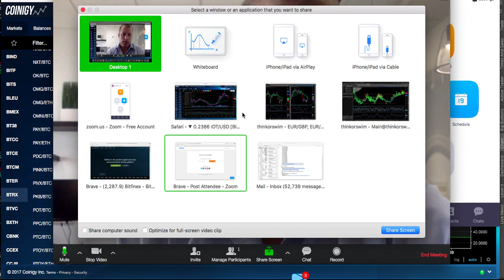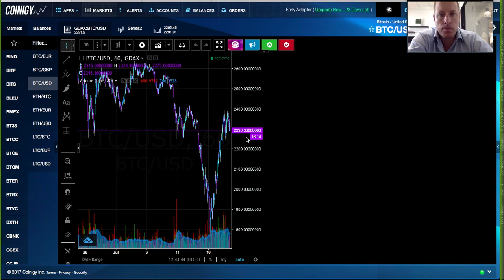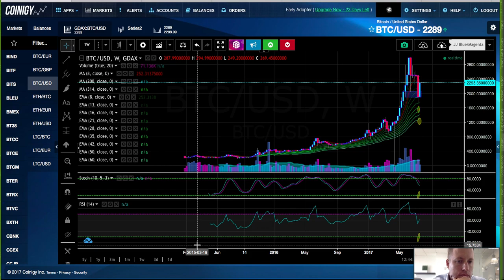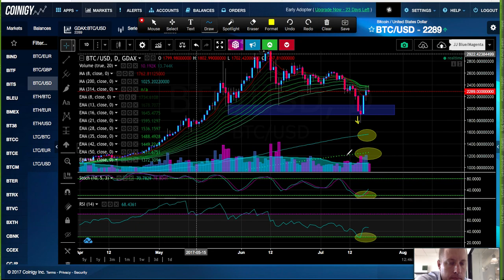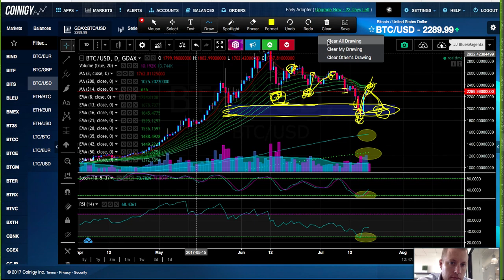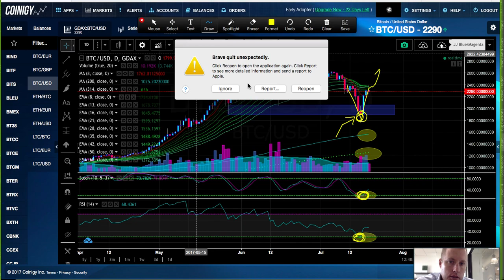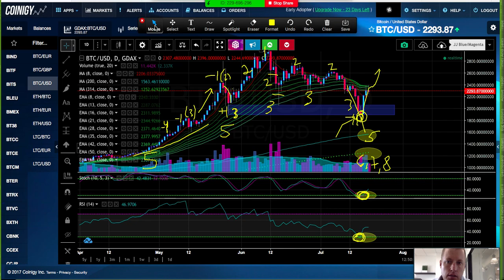A Lesson On Adding & Reducing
Our Institutional model brought to the independent trader and investor.

Take your trading to a new level. Gain from the experience and knowledge of professional trading mentors, and never trade alone again. At Jenkins Research Management, our process cuts through all the haze and offers a realistic, time proven trading method based on the many years of Jason's institutional trading experience. We don't offer a system or any sort of "magic indicators". Our approach to trading is a process, top down and consistent. We are traders first while also offering research to institutional clients.Our Institutional model brought to the independent trader and investor.